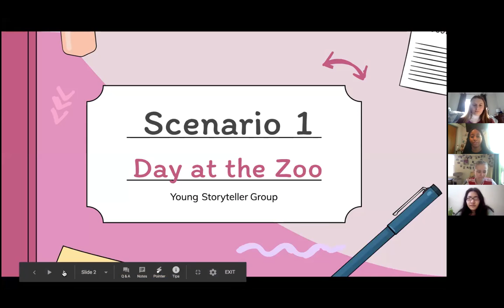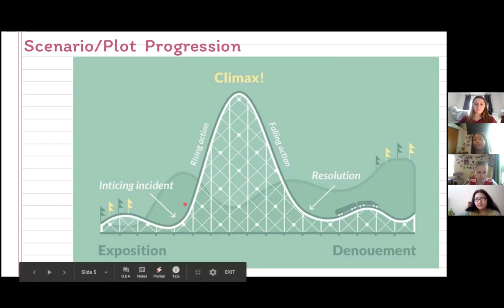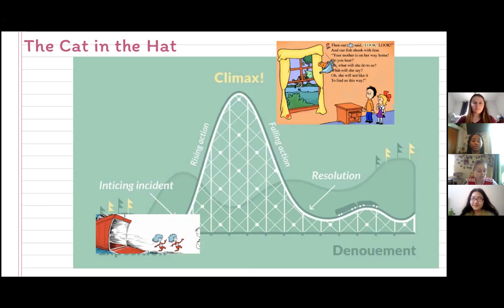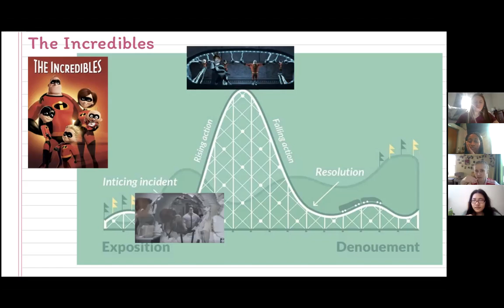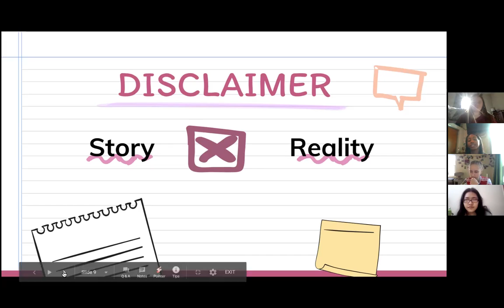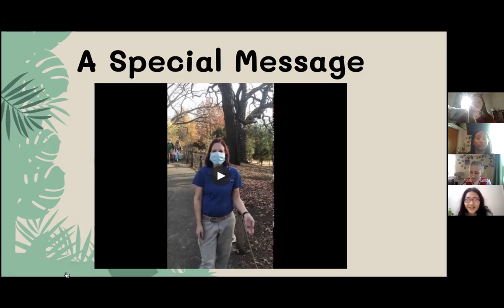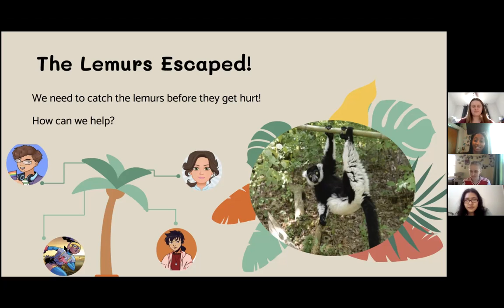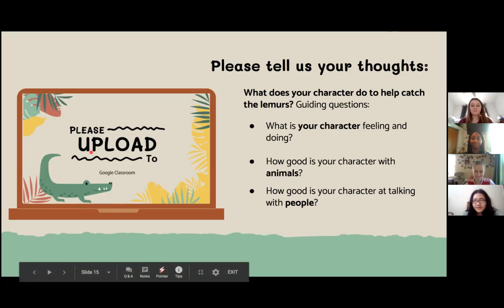Young Storytellers Club Week 4: Story Arc (English video; English & Spanish subtitles)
This is the fourth video for the Young Storytellers Club, a video-based 8 lesson activity around storytelling for 3rd-4th grade students (8-10 years old) during the COVID-19 pandemic. This video series was originally recorded for use in the Madison Metropolitan School District (Madison, WI, USA) as part of the BASES (Building Academic, Social, and Emotional Supports) project at UW Madison under supervision of Dr. Travis Wright & Chase Ochrach.

Presenters & Script Writers:
Elise Hopman
Cleo Le
Randee Mervin
Madeline Nelson

Captions & Subtitles:
Marcela Chavez
Molly Hoferle
Elise Hopman